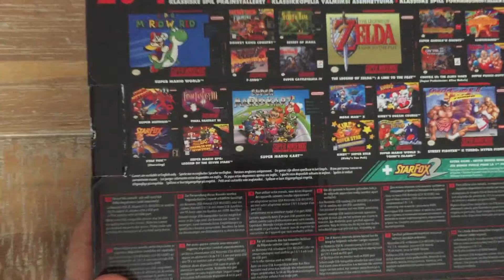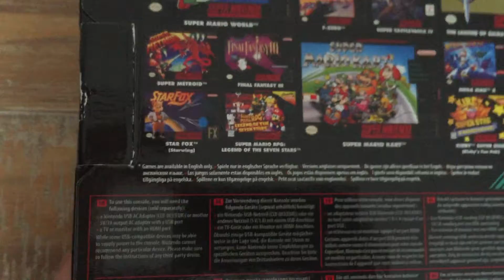Unboxing SNES MINI CLASSIC - Mini mais costaud !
Aujourd'hui UNBOXING de la SNES MINI CLASSIC, que j'ai pu me procurer à ma grande surprise dans un magasin pas loin de chez moi !!!
Elle a tout d'une grande :-)

Bonne vidéo !